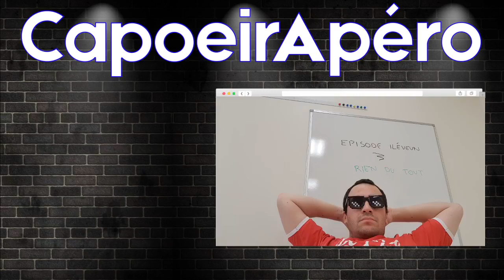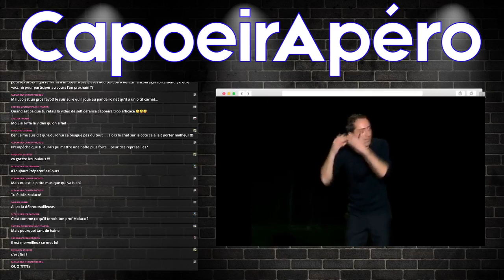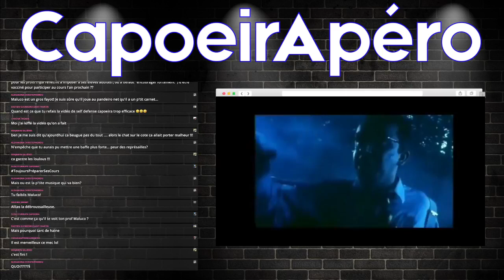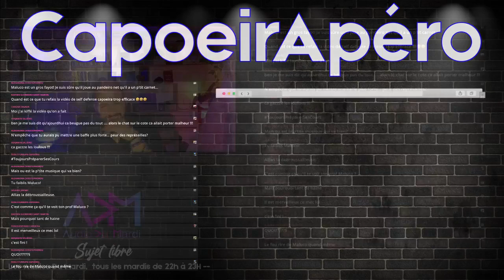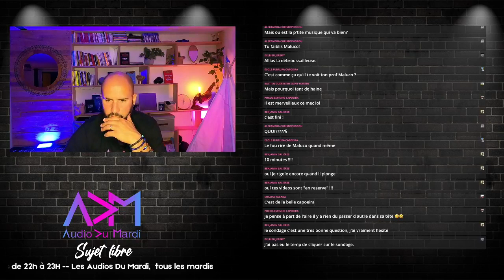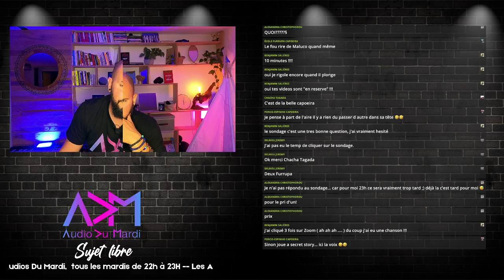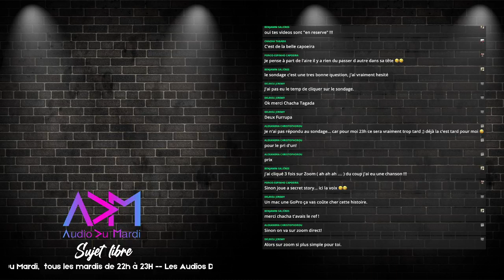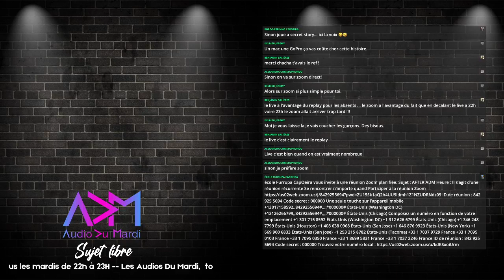ADM du 1 juin // Sujet libre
Audio Du Mardi // Sujet libre

On discute de tout et de rien, surtout de ça oui...

Tu en veux plus ? ça se passe
👉 Tous les liens dans ma Bio 👈

Furrupa